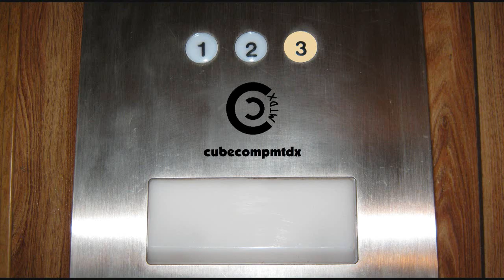Strong storms with wind and heavy rain - 10-31-19 (Porch)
On the evening of Halloween 2019, a sharp cold front passed through, which brought strong to severe thunderstorms and ultimately a 40 degree drop in temperature over a 12 hour period, resulting in our first frost.